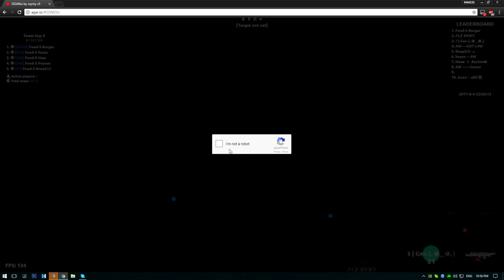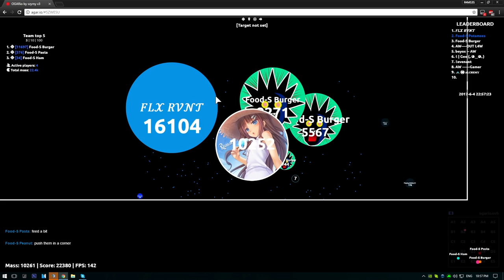Agar.io | WAC-2017 Supreme Agar Championship | Winner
Supreme (Food Suqad) WAC17 Winners.
Supreme.agarhub.io

Supreme : R4MS3S - Frenzy - Alexos - Maloy - Ayno - Lovealone ( Haigh - Holy - Kerby [Spectator] ) Subs  AND THE LEGEND [NDH - SAM] Special thanks to him for spectating for us
Vs
Defender - Savage warriors - SDP - PRO - Revenant - Vanator - Revenant

Special thanks to Amnesia for hosting the Tournament

We won Revenant in round 4 of the Tournament meaning we went to Round 5 , But this wasn't the end for revenant they got to play in the loser brackets, they won 3 of those matches which gave them the opportunity to still win the whole tournament as the winner of the (loser brackets) gets to play to the winner of the winner brackets.
Look at the Challonge link to know more!

Western Agario Championship "2017"

[Rounds]

Round 1
Supreme (FS) Vs Defender - Won

Round 2
Supreme (FS) Vs Savage Warriors - Won

Round 3
Supreme (FS) Vs SDP-PRO  - Won

Round 4
Supreme (FS) Vs Revenant - Won

Semifinals
Supreme (FS) Vs Vanator - Won

Finals
Supreme (FS) Vs Revenant - Won 3-0 Full matches

For the people who been wondering why we haven't played as Supreme.

 here is a short explanation:

 We were supposed to play as Supreme, but we didn't have 6 players at all, we only had 4.
The leader of NS ( Holy ) was also supposed to play in the Tournament with his clan (NS) but didn't have enough players, but still had a registered team in the tournament, and he asked us if we want to play with him.
for the first day of the tournament we played with the following players : Lovealone, Ayno, Ramses, Alexos (Maloy 1st round) Unknown, Holy, Kerby (Spectate) ,Haigh.
at the second day of the tournament, we had our full team : Ramses, Frenzy, Lovealone, Ayno, Alexos, Maloy. which means full Supreme team , Thank for for understanding

Read more!

「𝓡𝓐𝓜 」「𐍃𐍂」

𝓡𝓐𝓜—𐍃𐍂

K-𐍃ta𐍂 2k17

F.A.Q

A: Shadow Play By NIVIDA/ Vegas Pro 14!

Q: Can I have your skin / Where do you get your skins?
A: My personal skins are made by my friends. if you really like my skins and want the same just look for it in Sniikz.com

Q: What is your main clan ?
A:  Supreme.agarhub.io

Q: Can I have your agar Theme ?

Q: Where can I find you ? /  Supreme [ 𐍃𐍂 ] Teamspeak?
A:  TS³ : theagarcrew.ts.io [ X ]  TS³ : Superme.agarhub.io [ 𐍃𐍂 ]

A:   Supreme TS³ [ 𐍃𐍂 ]

Q: Is  your clan Recruiting ?
A: No , But you can join and play with us !!

Q: Can I use your clan tag in my name ?
A:  Sure , here you are  [ 𐍃𐍂 ]

Q: What is your animation delay in agar.io ?
A: Animation delay : 160

Q: Who is your duo atm ?
A: Frenzy , One of Supreme members!

Q: What is your pc specs?
A: i5 6600k - GTX 1060 6GB - 16GB DDR4 3000MHz

Q:  Your setup ?
A: Monitor : BenQ 144Hz 1MS 1440P [HD]
Mouse : Razer Deathadder Chroma
Keyboard : Razer Black Widow Chroma
Headset : Razer Kraken Pro Chroma
Mouse Pad : Razer Sphex
Desk : IKEA MALM (BLACK)
Chair : DxRacer Red and black

Q: What extension do you use?

Cya !